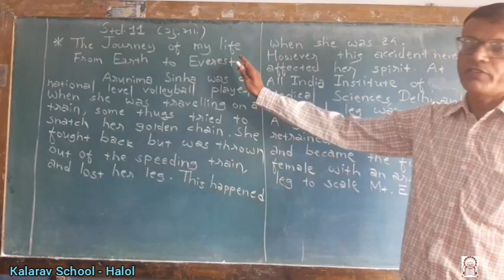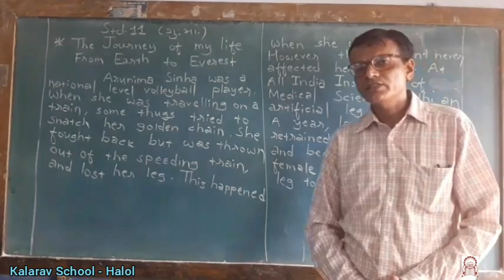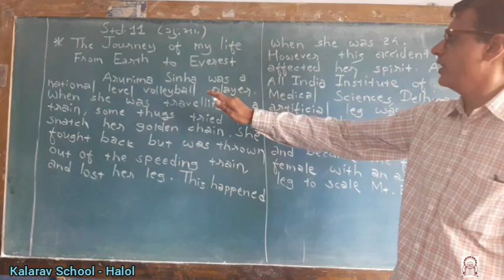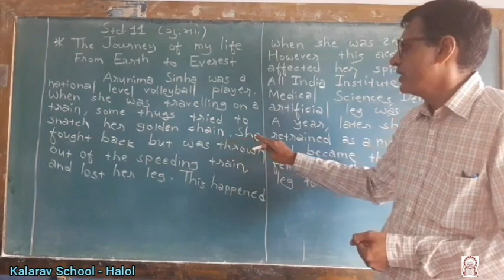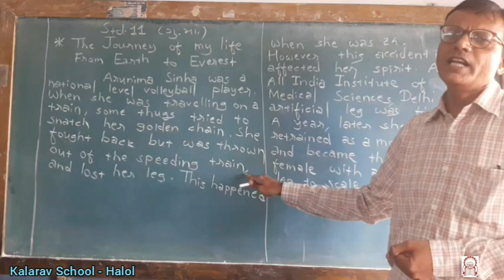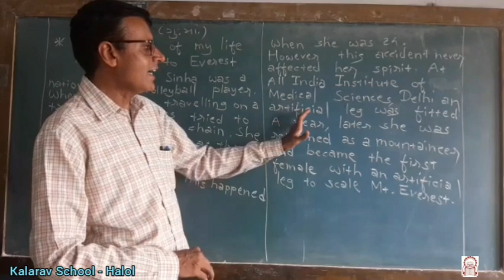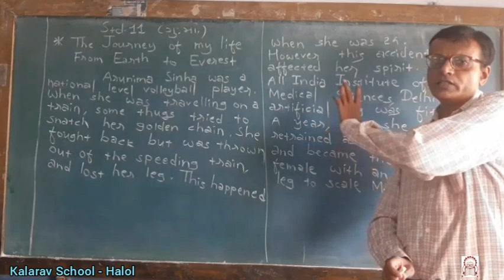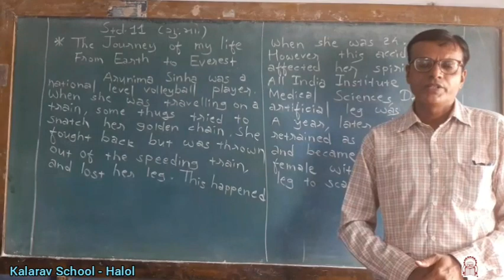11th Com & Sci GM : English Ch. 1 - The journey of my Life part 1